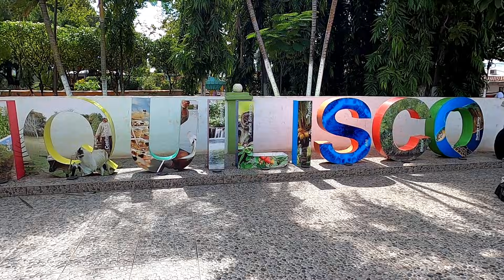Un dia en las calles de JIQUILISCO El Salvador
Volvemos con un video más de la sección "un día por las calles de...", y para esta ocasión vamos a caminar por las bonitas calles y avenidas del municipio de Jiquilisco, conocida como la tierra del añil y ciudad de la bahia.

Para empezar el recorrido iniciamos caminando por el sector del parque central, alrededor de él hasta posteriormente, pasar por la zona del mercado municipal, y caminar en general por el centro comercial de Jiquilisco.

El Salvador en Grande
Jiquilisco Usulutan El Salvador
Usulutan El Salvador